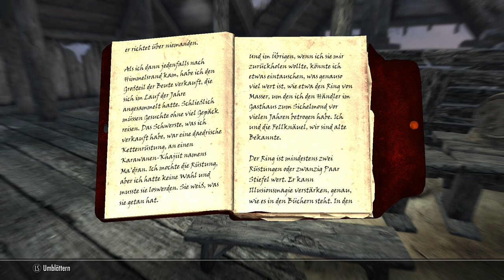Let´s play Skyrim [013] - Edward & Erwan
Diesmal geht es nicht direkt an einen Ort - sondern wir schlagen uns durch die Wildniss und finden zahlreiche kleinerer Orte. So wie z.B. ein verlassenes Haus, dass von Banditen besetzt ist und zur Quest von Edward & Erwan gehört.😃